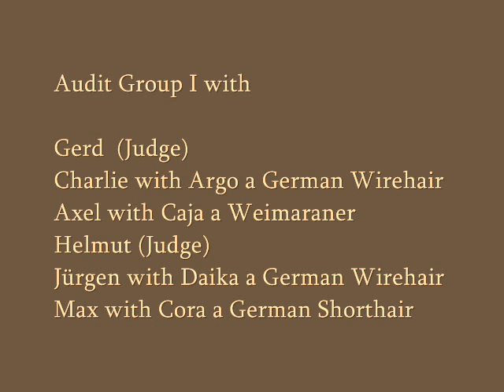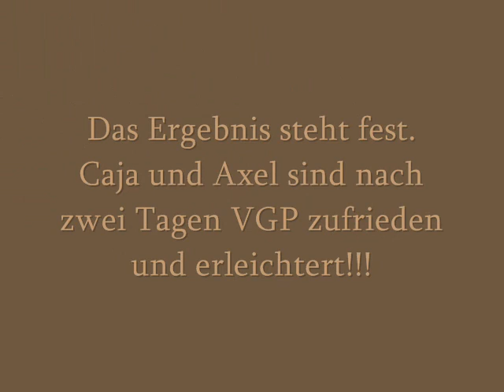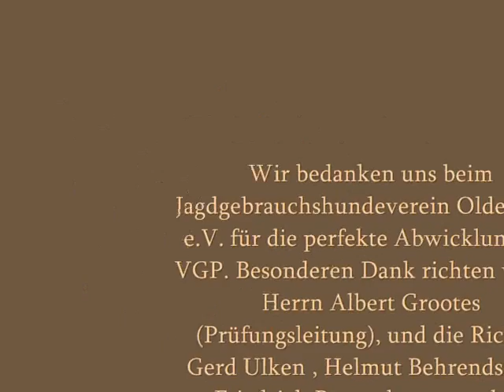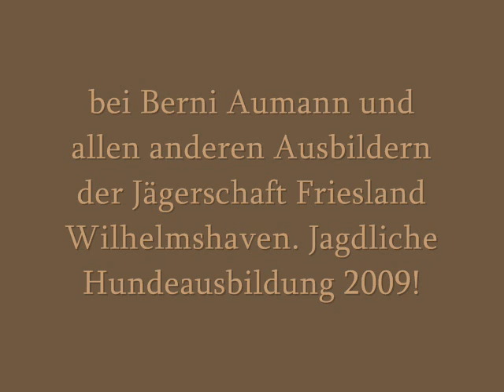The Invitational Test, VGP/Verbandsgebrauchsprüfung,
Verbandsgebrauchsprüfung (Invitational Test ) am 10./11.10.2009 um Carolinensiel des Jagdgebrauchshundeverein Oldenburg e.V. Designed to evaluate an exceptional hunting
dog for superior ability, versatility and obedience in all phases of work and a variety of hunting situations.
Dogs successfully completing the Invitational Test with a passing score clearly demonstrate
exceptional skill, ability and obedience. Qualifying dogs are awarded the title VGP Champion